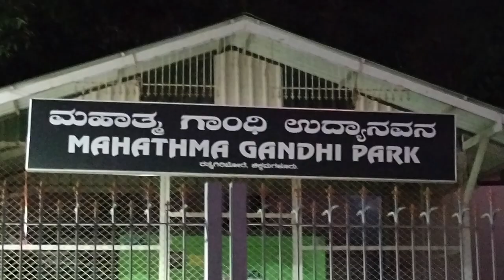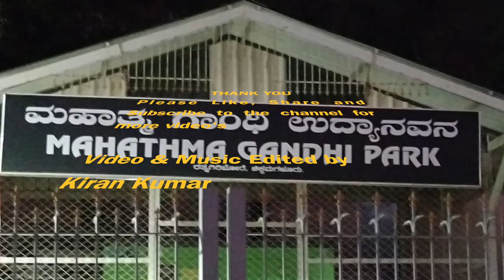MAHATMA GANDHI PARK, MUSICAL WATER FOUNTAIN - CHIKMAGALUR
MAHATMA GANDHI PARK, MUSICAL WATER FOUNTAIN, CHIKKAMAGALUR

MUSICAL FOUNTAIN STARTS AT 6:30PM DAILY.